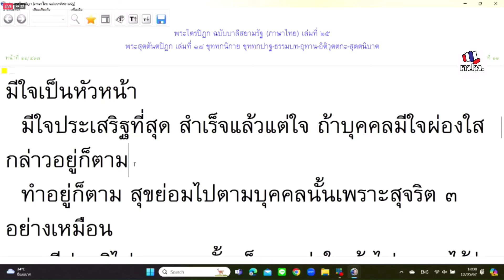670512 179 0 หมอเขียว ใจเพชร กล้าจน ณ เวที คปท สะพานชมัยมรุเชฐ